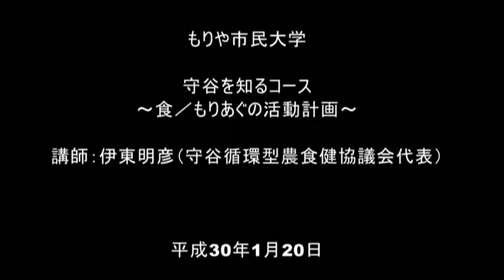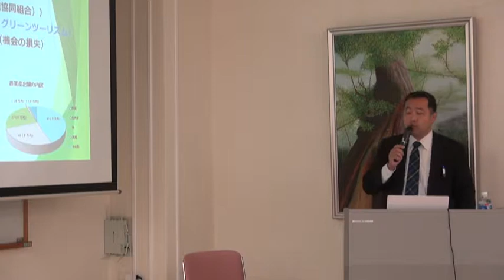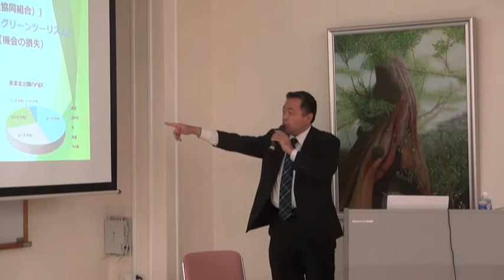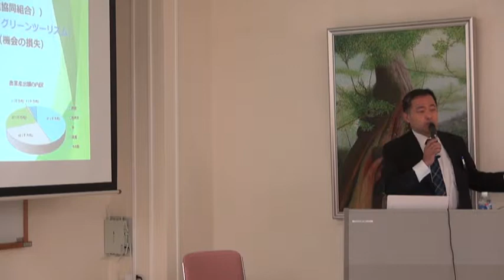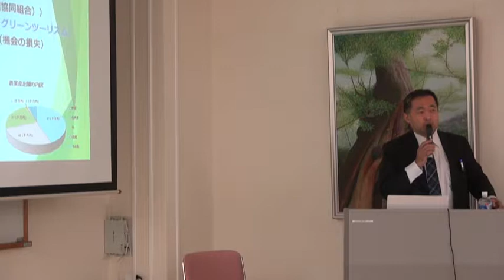20180120食／もりあぐの活動計画